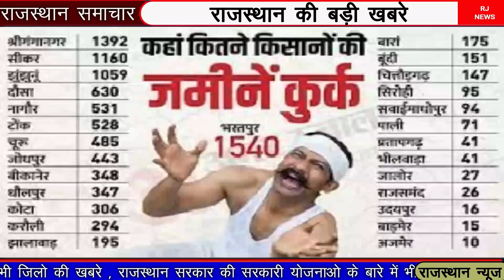मोदी के 5 बड़े ऐलान ! किसानो का कर्ज माफ़ , भ्रष्टाचार बंद , पेपर लीक बंद , चुनाव से पहलें बड़े ऐलान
बीकानेर के नौरंगदेसर में प्रधानमंत्री नरेंद्र मोदी का भाषण पूरी तरह से विधानसभा चुनाव पर केंद्रित रहा।
अपने भाषण के जरिए मोदी ने विधानसभा चुनाव के लिए बीजेपी का रोडमैप खींच दिया है। वहीं, एक बार फिर मोदी ने गहलोत की योजनाओं पर सवाल खड़े किए।

पेपर लीक- मोदी ने युवाओं को साधने की कोशिश की। पीएम मोदी ने कहा कि आजकल

राजस्थान में पेपर लीक की अलग इंडस्ट्री खुल गई है।

भ्रष्टाचार- पीएम मोदी ने गहलोत सरकार को भ्रष्टाचार के मुद्दे पर भी घेरने की कोशिश की।

कर्ज माफी- किसानों के कर्ज माफी की बात करते हुए कहा- पिछले चुनावों में इनके नेता ने
कहा था कि 10 दिन में किसानों का कर्जा माफ कर दिया जाएगा।

1. विकास चाहिए तो स्थिर व डबल इंजन की सरकार बनानी होगी